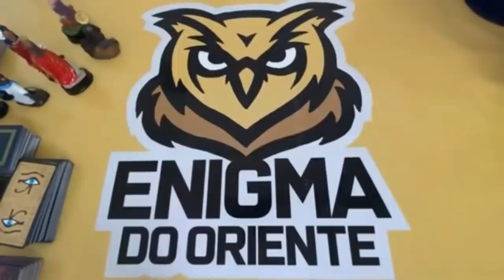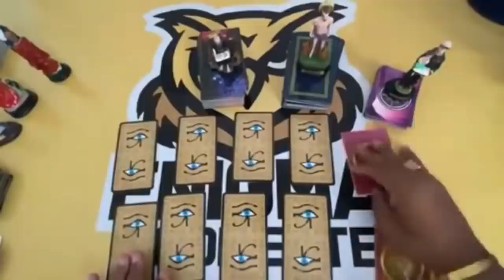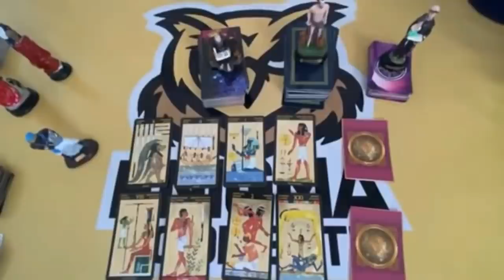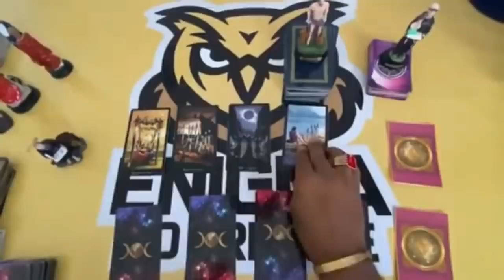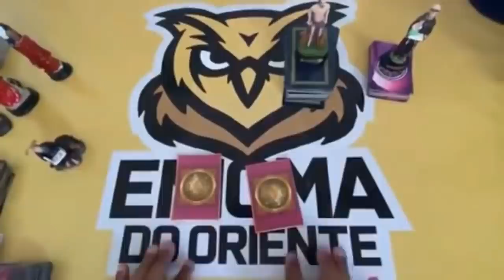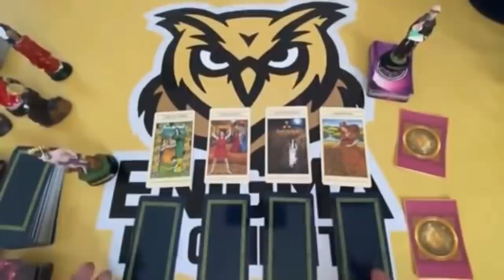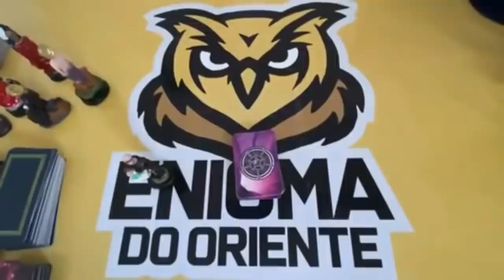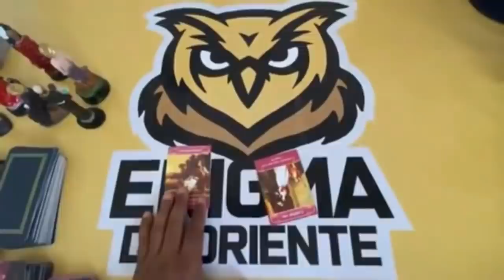❤️✨️ REVELAÇÃO URGENTE DO TAROT DE HOJE ✨️❤️ SOBRE SUA VIDA AMOROSA❤️ | Tarot Responde